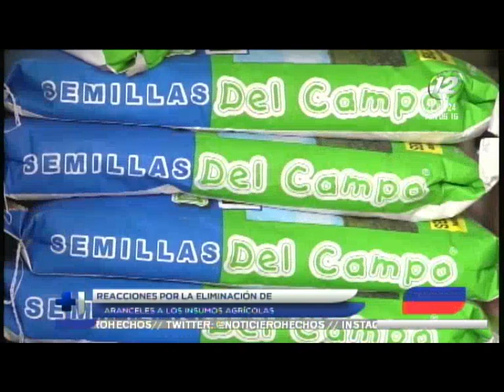Reacciones por la eliminación de aranceles a los insumos agrícolas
Comerciantes y compradores reaccionaron a la eliminación de aranceles a los insumos agrícolas, lo cual ya ha generado disminución en algunos productos alimenticios.